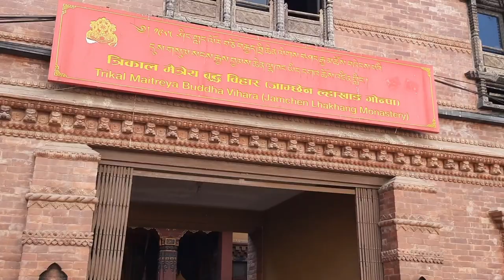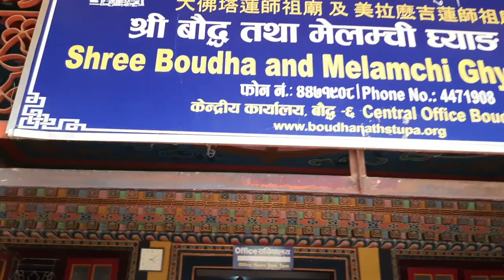Buddha stupa / Kathmandu / Nepal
In this video I explored buddha stupa in Nepal kathmandu